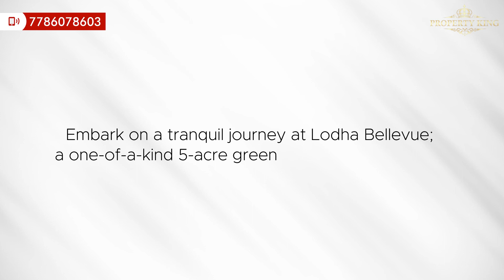lodha Bellevue Mahalaxmi Lodha Bellevue Must Watch!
Welcome to Lodha Bellevue Mahalaxmi - an epitome of opulence and sophistication in the heart of Mumbai. Indulge in the grandeur of this prestigious residential development that offers a truly unique living experience.

This video is showing lodha bellevue mahalaxmi information but also try to cover the following subject:
-lodha bellevue
-lodha bellevue video
-lodha bellevue floor plan

🏙️ A Location Like No Other 🏙️
Nestled in the upscale neighborhood of Mahalaxmi, this iconic tower boasts breathtaking views of the city's skyline and the Arabian Sea. With easy access to major landmarks and business districts, you'll enjoy a seamless blend of convenience and luxury.

🏞️ Exquisite Interiors and Amenities 🏞️
Step inside and be greeted by lavish interiors that exude elegance and charm. From spacious living areas to meticulously designed bedrooms, every detail reflects the finest craftsmanship. Take advantage of a wide range of state-of-the-art amenities, including a fully-equipped gym, refreshing swimming pool, serene yoga studio, and lush gardens.

🌇 Panoramic Views 🌇
Savor the beauty of Mumbai's iconic landmarks right from your home. The residences offer panoramic views of the majestic Mahalaxmi Racecourse, Haji Ali Dargah, and the mesmerizing Worli Sea Link, making every moment a delight.

🏙️ A Lifestyle of Luxury 🏙️
At Lodha Bellevue Mahalaxmi, experience a lifestyle that's second to none. Engage in exclusive events and community gatherings, connect with like-minded residents, and enjoy a sense of belonging like never before.

🚦 Connectivity and Accessibility 🚦
With a multitude of transportation options available, commuting in and around Mumbai is a breeze. Whether it's your workplace, educational institutions, or entertainment hubs, everything is within reach.

🏢 Experience Lodha Bellevue Mahalaxmi Today 🏢
Are you ready to elevate your living experience? Come and explore Lodha Bellevue Mahalaxmi today. Embrace a life of unmatched luxury and comfort. Book your private tour now!